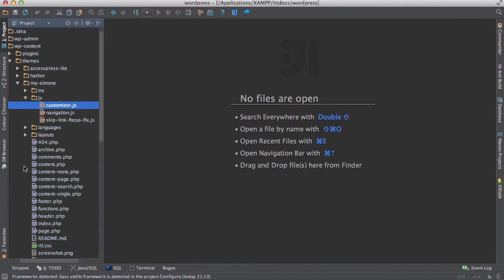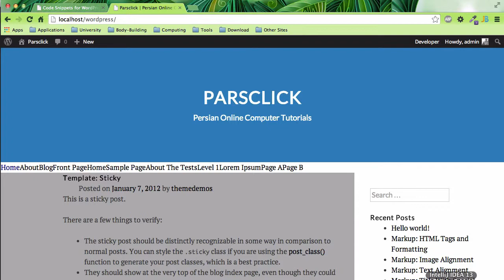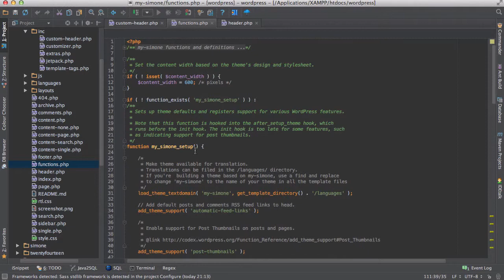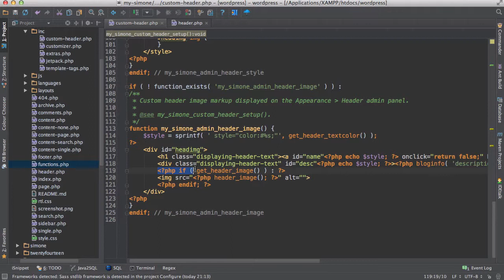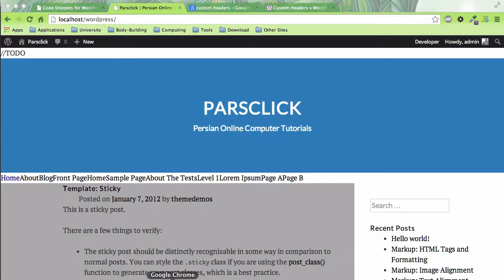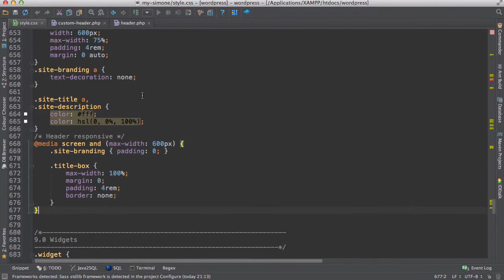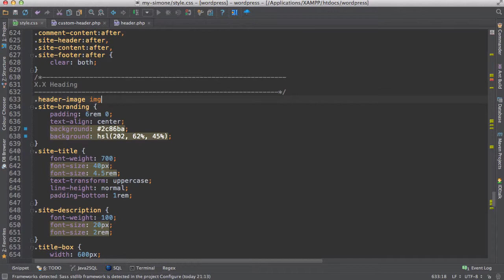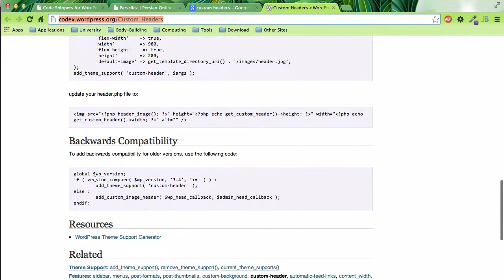۱۱- اضافه کردن عکس به سرساز برای پوسته در وردپرس